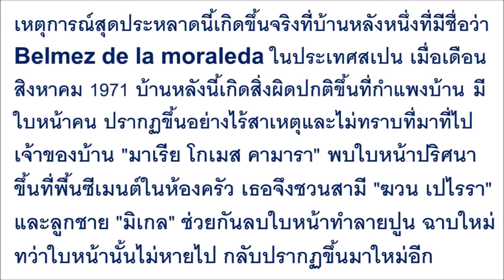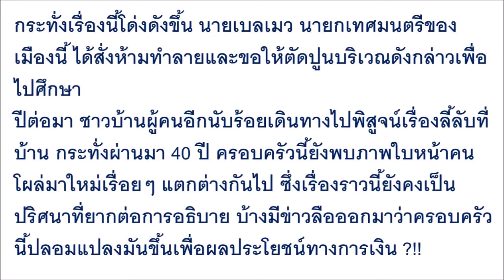หลอนหนัก!! เจ้าของบ้านพบ "ใบหน้าปริศนา" ...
หลอนหนัก!! เจ้าของบ้านพบ "ใบหน้าปริศนา" โผล่กำแพงบ้าน !! ตัดสินใจทำลายปูน - ฉาบใหม่ แต่ผลลัพธ์ที่เห็นหลังจากนั้น ยิ่งกว่าขนหัวลุก!!